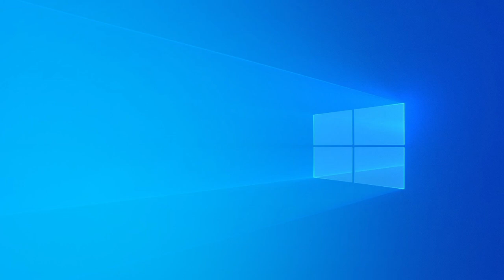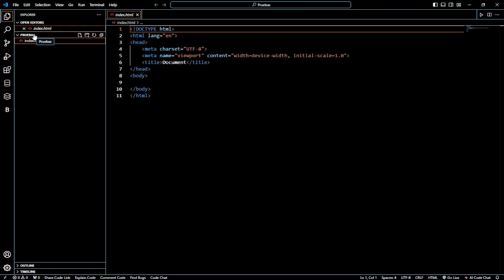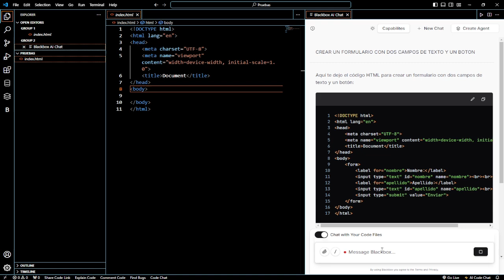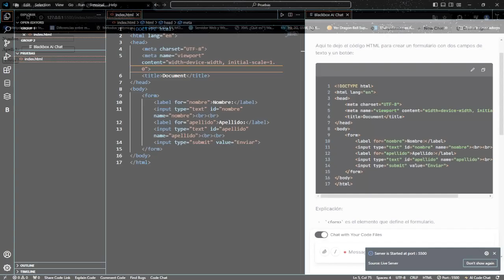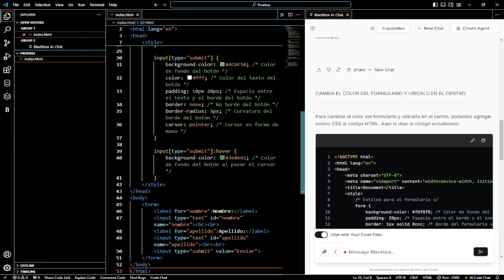CONFIGURAR BLACKBOX IA EN VISUAL STUDIO CODE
Como configurar e instalar la inteligencia artificial de Blackbox en Visual Studio Code.
IA sin registros y sin pagos. Visual Studio Code.